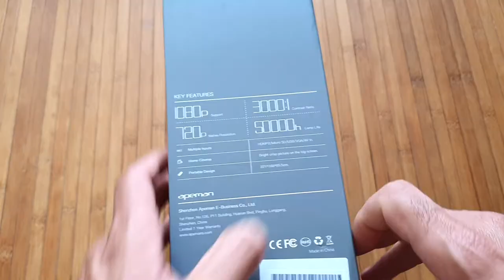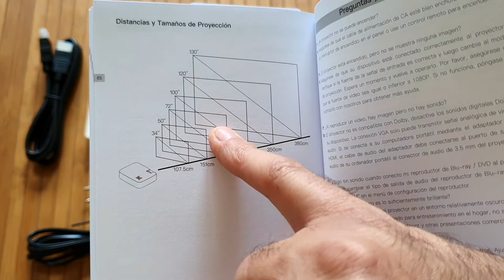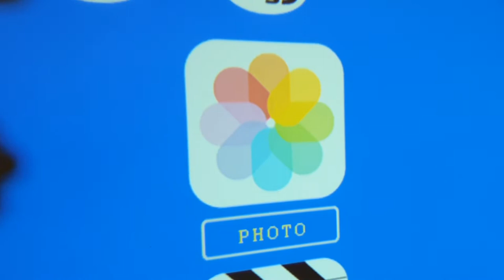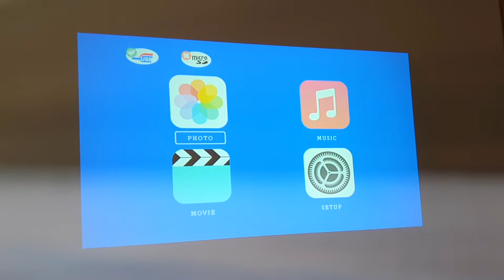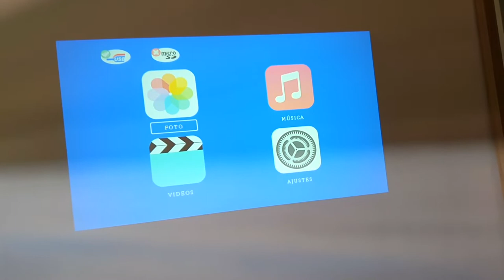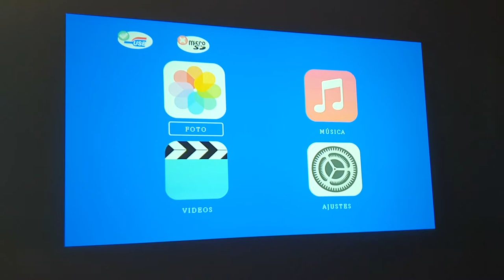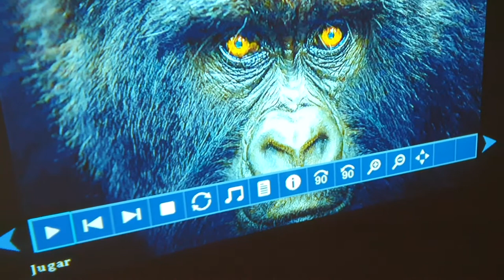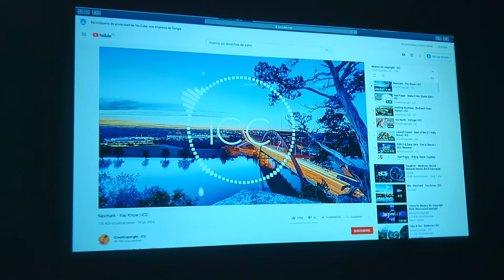Proyector de Imagen APEMAN LC550. Compacto y Potente 5000 lumens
🛒LINK DE COMPRA
🛒OTROS MODELOS

🔆ENCUENTRA TODO LO QUE BUSCAS:
🛒 TIENDA AMAZON
⬆ Hazte PRIME y disfruta de 30 DIAS GRATIS de PRUEBA en este enlace
🛒TIENDA ALIEXPRESS
🛒 TIENDA BANGGOOD

MI EQUIPO:
🎥 CÁMARA GRANDE
📷 CÁMARA PEQUEÑA
🔭 TRIPODES GRANDE
🔭 TRIPODE PEQUEÑO

🗒 Características y descripción del vendedor:
Resolución de video de alta definición 1280 * 720 con 5000 lúmenes. El contraste de imagen de 3000: 1 satisfará mejor sus requisitos de calidad de imagen de video. Un proyector portátil tiene una experiencia visual en el cine en casa. Regalo de San Valentín
Altavoces duales incorporados que tienen un efecto de sonido de excelente calidad. El tamaño de la máquina de 22.1 * 16.8 * 8.55 es portátil y exquisito. Portátil para llevar con viajes y fiestas al aire libre por la noche, como viajes en automóvil, actividades nocturnas al aire libre, etc.
Compatible con Smart TV, Amazon Fire TV Stick, Dongle, PC, computadora portátil, reproductor de DVD Blu-ray, tarjeta Micro SD, memoria USB, reproductores multimedia (música, imágenes, video, TXT), Smartphone, ( sin incluir los dongles).
El diseño cerrado a prueba de polvo evita que el polvo caiga y prolonga la vida útil de la máquina. El sistema de refrigeración recién actualizado proporciona una mejor disipación del calor y garantiza un buen rendimiento del proyector durante mucho tiempo.
Este mini proyector viene con una garantía de un año. Cualquier problema con la máquina durante el período de garantía proporcionará reparación y la resolución del problema correspondiente. Elegir a APEMAN es elegir el servicio más profesional y mejor, no dude en contactarnos. Haremos nuestro mejor esfuerzo para resolver el problema para usted.